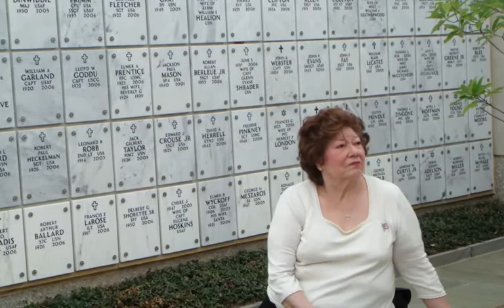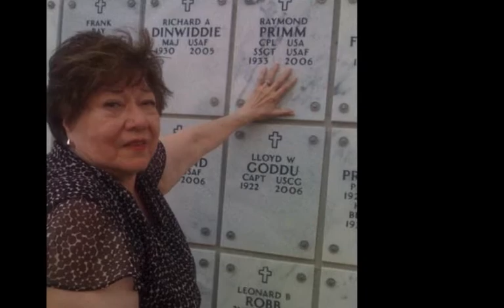Virginia Schaffer Primm